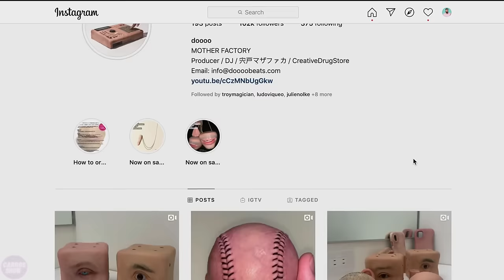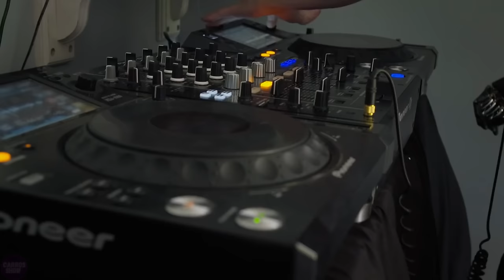Japan's New Generation Bionic Robots and Prosthetics Displacing US and China in Robotics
Bionic robots and prosthetics represent innovative technologies inspired by nature, capable of modeling and enhancing human body functions. They are becoming increasingly prevalent in medical rehabilitation and fields where the integration of modern technologies is needed to improve the lives of people with limited abilities.